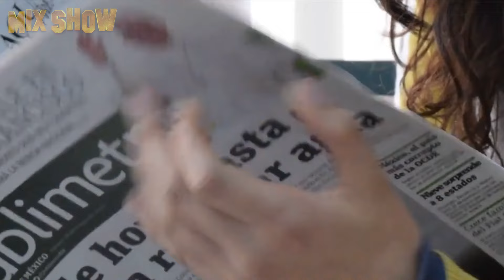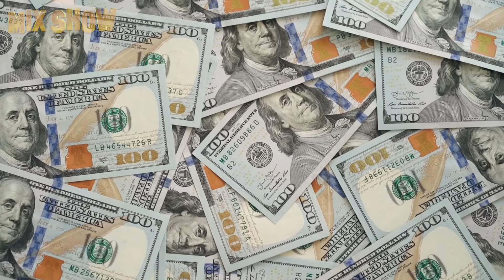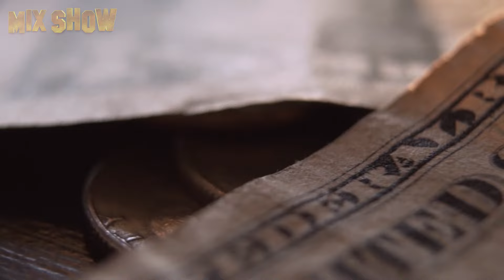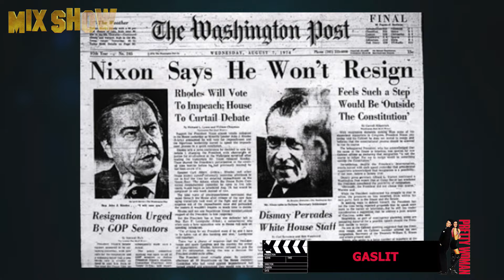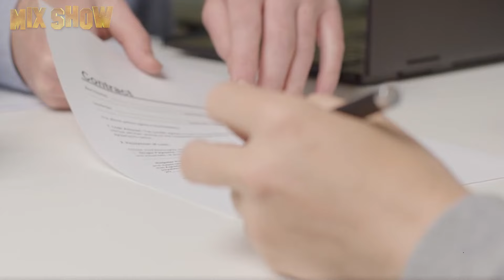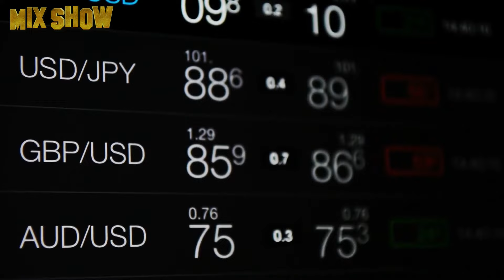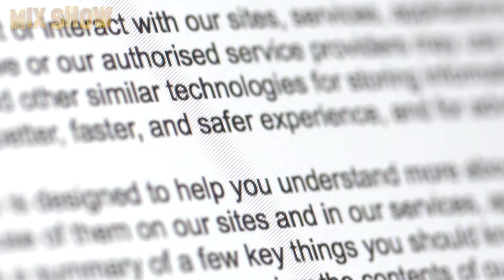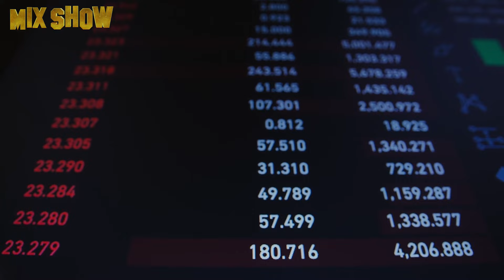Julia Roberts | How Pretty Woman lives and where she is now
Julia Roberts is a world-famous actress, a star of Hollywood romantic comedies and melodramas. During her acting career, she has repeatedly won prestigious awards, and her fees are incredibly huge. How the owner of Hollywood's most disarming smile achieved success and how she lives now, you will find out from our video, which we made at your request.
How Michael Douglas lives and how much he earns

Michael Douglas is a famous actor, producer, and representative of the famous acting dynasty. He's made a successful career akin to his father's, Kirk Douglas, and become a true Hollywood legend. We will tell you about his path to the top in this video.